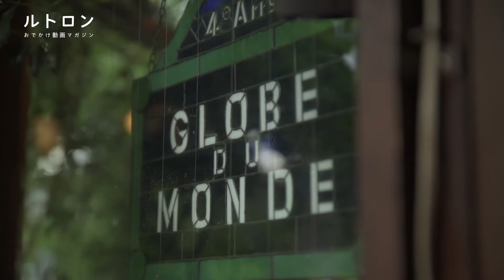行列のできる老舗ビストロ。市ヶ谷「GLOBE DU MONDE」のニース風家庭料理